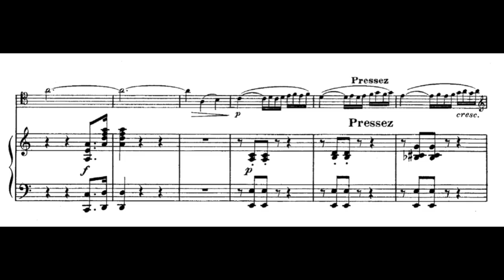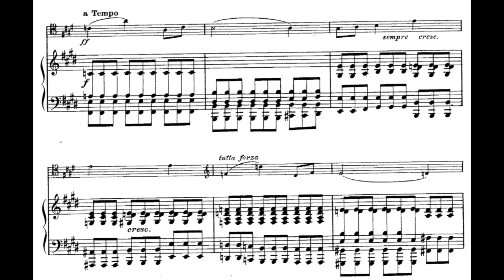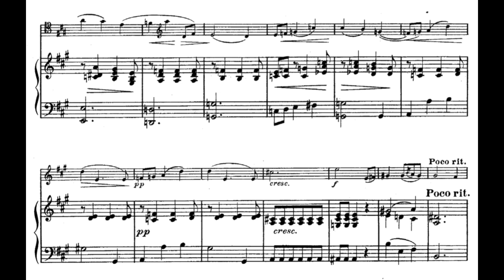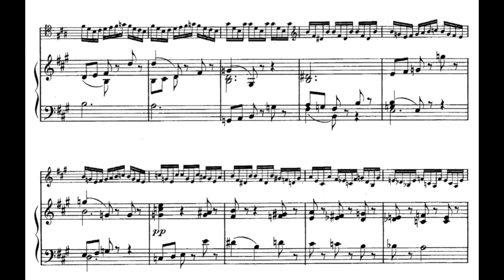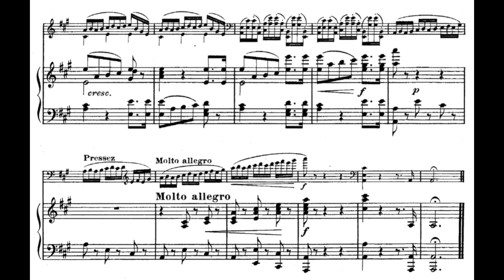Davydov - Allegro de concert (piano accompaniment)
Karl Davydov - Allegro de concert, Op.11